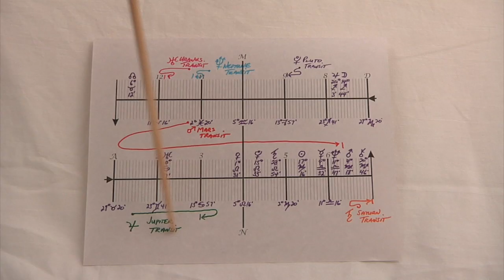Aquarius June 2015 Astrology Horoscope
presents Aquarius Astrology June 2015 Horoscope. Aquarius, A Full Moon T Square to Neptune in your 12 House of limitations brings confusion or Illumination to your spirit.  Mercury turns direct on the 11 th and Mars Conjuncts the Sun on the 14 th giving you extra energy to go after what you want.  Jupiter in Leo Trines Uranus in Aries opening new possibilities This video was filmed in Washington Park in Albany NY You can register for free astrology predictions at ProfessorAstrology.com.